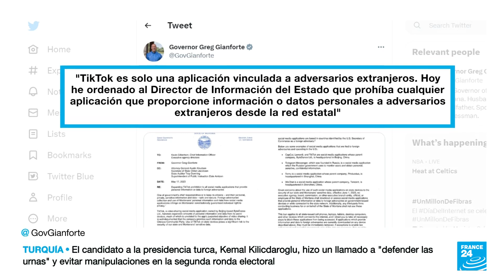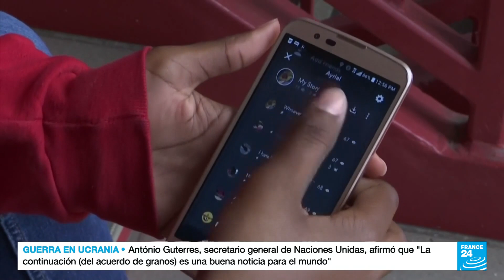EE. UU.: Montana es el primer estado en prohibir el uso de TikTok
En marzo de este año, un comité de congresistas se reunió con el jefe operativo de TikTok, Shou Zi Chew, para expresarle sus inconformidades con el funcionamiento de la aplicación y cuestionarlo sobre si el Gobierno de China podía acceder a la información de los usuarios estadounidenses. La empresa china ha rechazado múltiples ocasiones estas teorías.